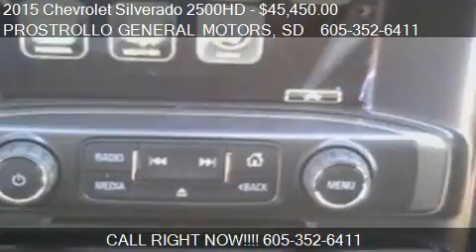2015 Chevrolet Silverado 2500HD LT for sale in Huron, SD 573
This 2015 Chevrolet Silverado 2500HD LT is for sale in Huron, SD 57350 at PROSTROLLO GENERAL MOTORS.
Engine: Not Applicable
Transmission: Automatic
Color: Summit White
Mileage: 313
Contact PROSTROLLO GENERAL MOTORS 500 4th St NE Huron, SD 57350 to test drive this 2015 Chevrolet Silverado 2500HD LT today.